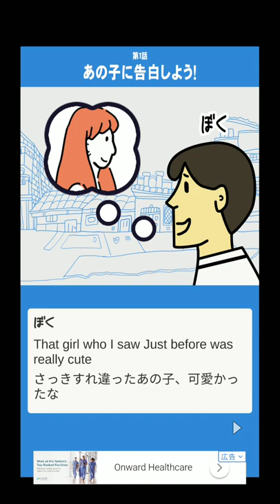【新作】ひたすらタップ！君と結婚したい 面白い携帯スマホゲームアプリ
↓ダウンロード（Download）はこちら↓
android

あなたが好きだ。
この一言を伝えるために”ぼく”は走る。

若い青年の一途な恋心をテーマに、一目惚れのときめきや、自分自身との葛藤を伝える、本格恋愛アクションゲームです。
主人公の”ぼく”は最近少し、出口のないトンネルに居るように感じています。
彼の毎日は抑揚のない仕事や睡眠を削ってするネットサーフィンの繰り返しでした。
しかしある日、とんでもない美少女に出会い、彼の世界観をガラリと変わってしまいました。
そして次の瞬間、身体が勝手に、、、。

プレイヤーは、彼女までの膨大な距離を走りながら、内なる心との対話、理想と現実の葛藤など、思春期特有の様々なシチュエーションを追体験していきます。
出会ったあとの告白から、訪れる衝撃、お互いを刺激し合い、やがて訪れる突然の、、、、。
「何処にでもありそうな町の記憶」を描写したグラフィックや恋愛小説にインスパイヤされた『君と結婚したい』は、親密で、忘れがたいタップするだけの本格恋愛アクションゲームです。